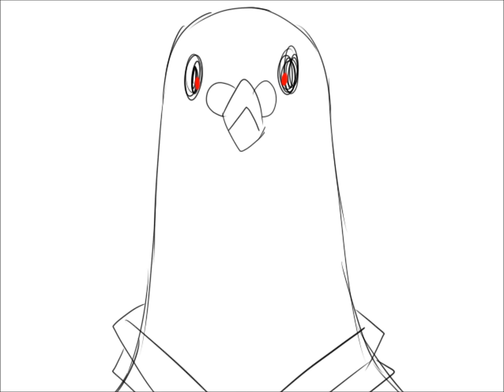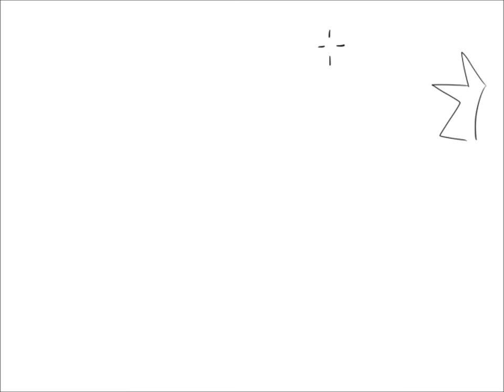Ghostie-p: The anime|| Shay dies.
The pals get into some wacky shenanigans when Shay decides to die and leave Antorii in charge of the will!

Included